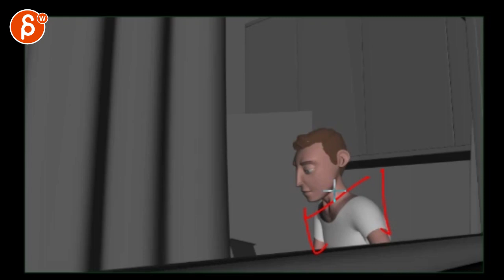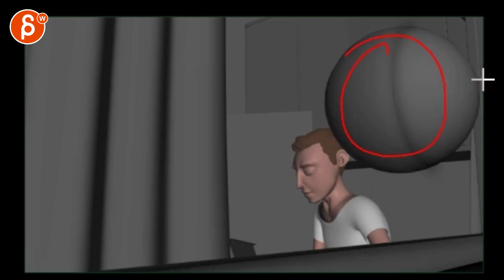Animation Workshop Fiyin Shadare #25 (2016)